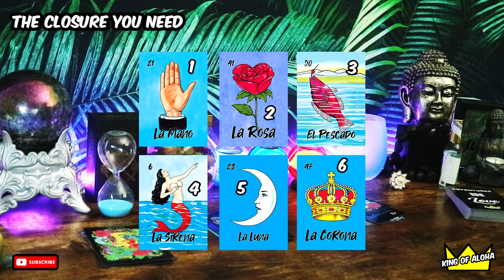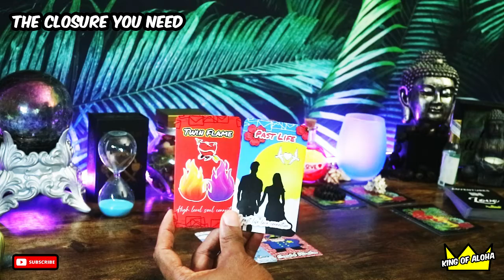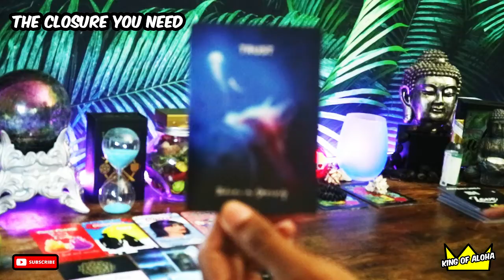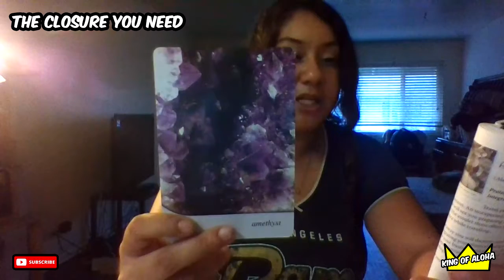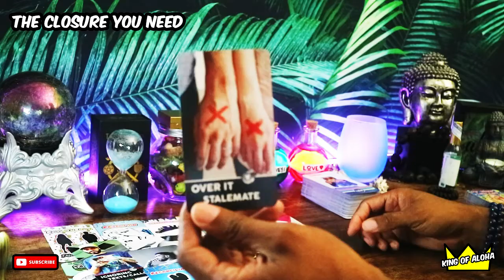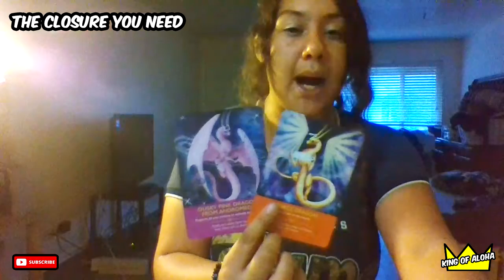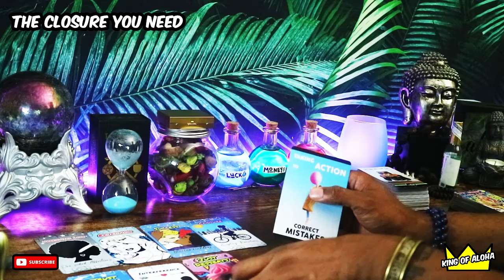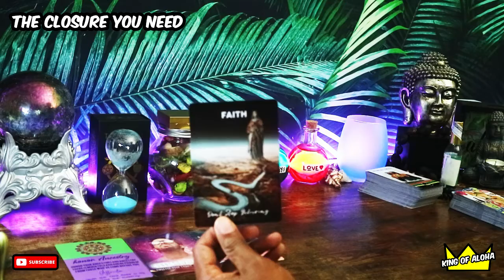PICK A CARD 🔮 ⭐The Closure You Need In Your Connection!🔮COLLABORATION W/ Starr of The Universe Tarot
⚠️WARNING⚠️ THIS IS THE HOME OF "SUGAR-FREE" READINGS. I DON'T SUGARCOAT ANYTHING! I GIVE IT TO YOU RAW AND UNCUT. NO CHASER! IF YOU CAN'T HANDLE THE TRUTH, THIS MAY NOT BE THE PLACE FOR YOU!

❤️I'M A SPIRITUAL WARRIOR/ADVISOR/LIGHTWORKER/COSMIC TRAVELLER, ETC. I'M HERE TO SUPPORT MY "SOUL FAM" BY BRINGING MESSAGES OF LOVE, SPIRITUAL GUIDANCE, EMPOWERMENT, HEALING, ETC. YOU KNOW THE VIBES!😜❤️🙏🧿

(IF YOU'D LIKE TO GET ME SOMETHING THAT'S NOT ON THE LIST, I CAN ADD IT, THANKS)

■$10 - Yes or No and Why (1 Question) (Is anywhere between 5 - 10 mins)
■$60 – Skype Call **CLOSED**(Video or Audio Only) 30 mins (Your Choice of a Reading, Spiritual Guidance, Advice, or Life Coaching session) - 3 Topics/3 Questions

Intro + Instructions : 0:00
La Mano (The Hand) – 02:59
La Rosa (The Rose) – 13:25
El Pescado (The Fish) – 28:05
La Sirena (The Mermaid) – 40:05
La Luna (The Moon) – 55:21
La Corona (The Crown) – 01:09:07